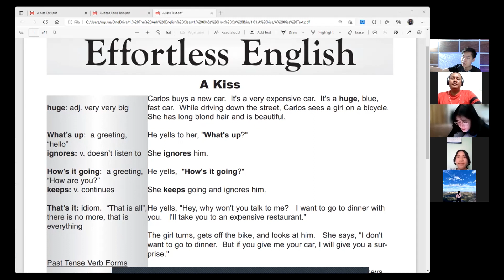Càng Học Càng Thấy Dễ | The Anh English